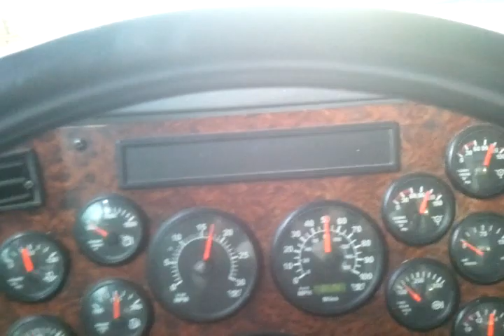Fast trucking in the woods (northern maine)